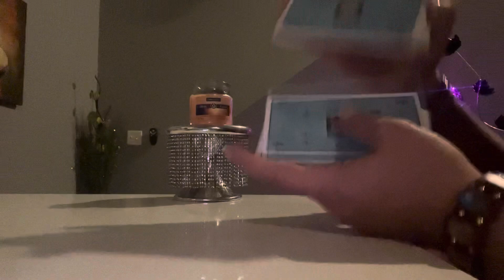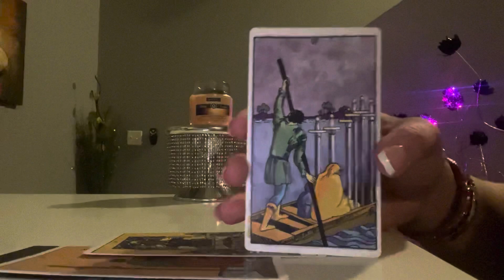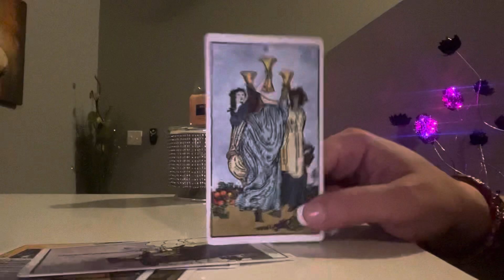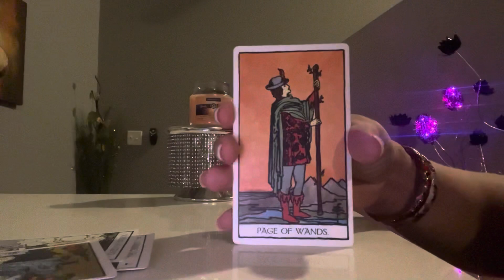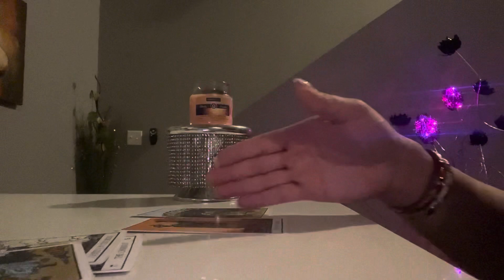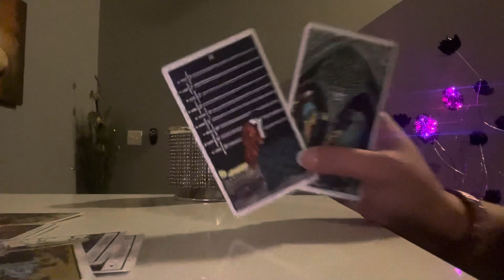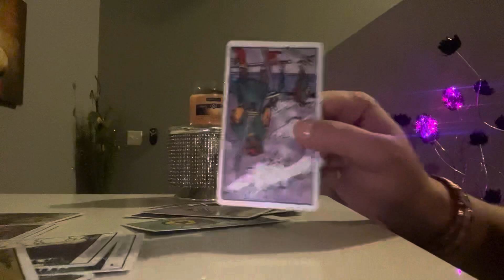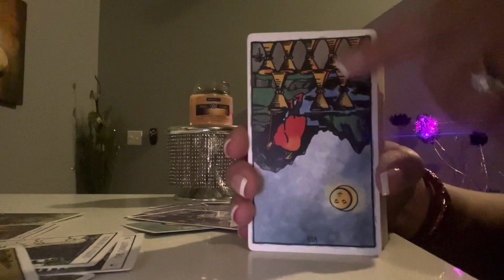⚜️👑TAURUS-SO WHY DID THEY PROPOSE THEN????